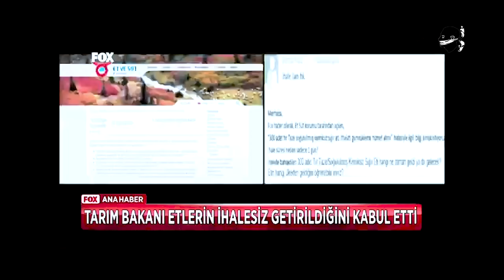Fasülye yiyelim ete para vermeyelim... [Sesli gazete 20 Ekim]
1. Dünya kadar malın olacağına fındık kadar.
2. Arda Turan'a helallik tazminatı
3. SS çok sıkışmış koyverecek
4. Berbat Albayrak TL'nin nasıl yükseldiğini anlattı
5. Fasulye yiyelim ete para vermeyelim .
6. Orman Bakanı bu sefer hazırlıklı geldi
7. İlk 500'de Türk üniversitesinin olmadığını yeni öğrendi
8. AkPolis Türkmenlere sigara taşırken yakalandı
9. Bu kadar da özeleştiri olur mu be
10. Çalıyor yoruluyor uyuyor
11. Diriliş Erdoğan... coming soon